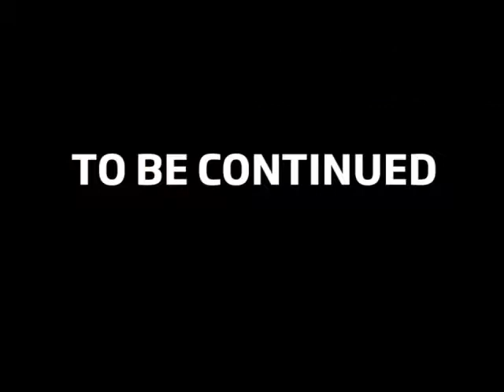In The Car Remix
The best clips of a 23 minute clip